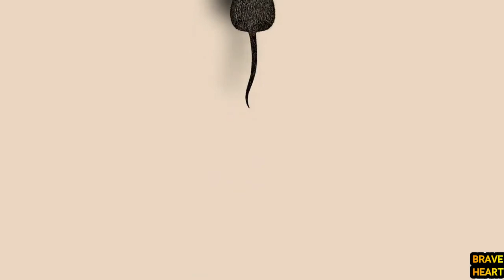JEUX POUR CHAT ⭐CHATON TROP MARRENT⭐ ATTRAPER LA SOURIS ⭐CAT ATACK⭐CAT GAME 3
JEUX POUR CHAT ⭐CHATON TROP MARRENT⭐ ATTRAPER LA SOURIS ⭐CAT ATACK⭐CAT GAME 3 conçue spécialement  pour les animaux de compagnie

La chaîne brave met a votre disposition un jeux ludique qui fera le bonheur de votre chat ou chaton

Mode d'emploi mettez votre chat devant l’écran  et laisser le jouer